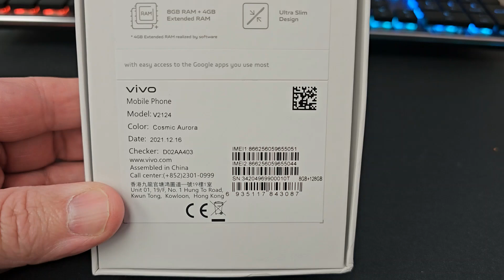VIVO Y76 5G Unboxing Video – in Stock at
Here is a video of the VIVO Y76 5G from Overseas Electronics in Chicago!!!

OVERSEAS ELECTRONICS
2457 W. DEVON AVE
CHICAGO, IL 60659